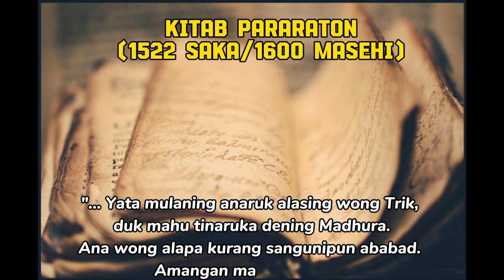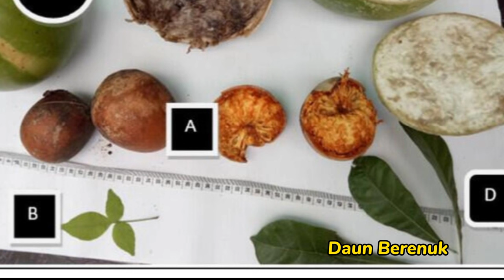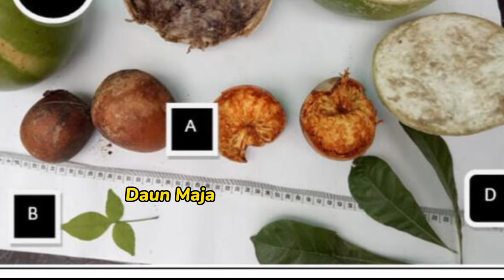Ternyata Salah Kaprah! Buah yg jadi asal usul nama Kerajaan Majapahit. Manakah yang Benar??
buah maja
asal usul nama Majapahit
cerita sejarah Majapahit
kerajaan Majapahit
buah berenuk
kitab Pararaton
raden Wijaya